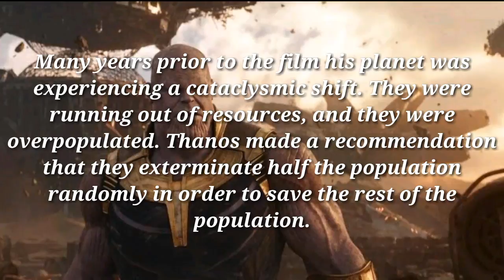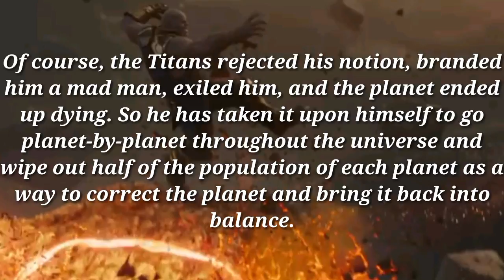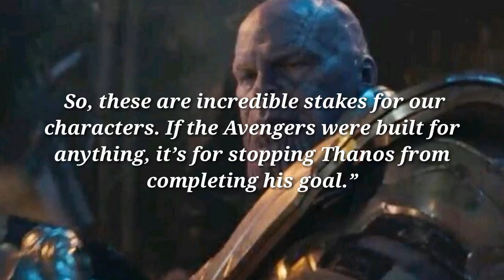THANOS BACK STORY REVEALED